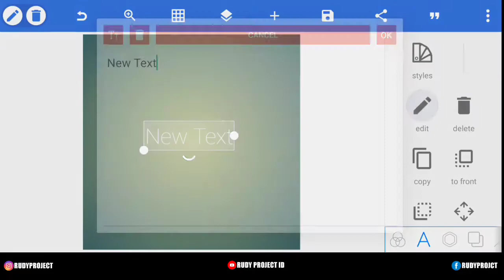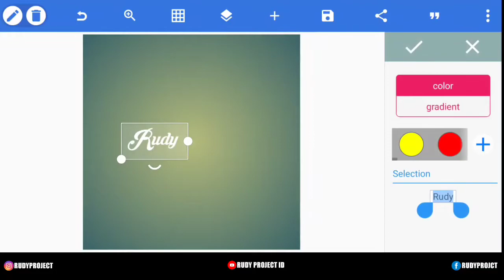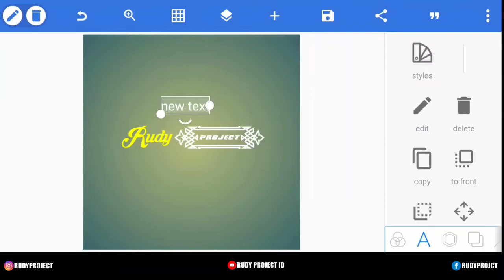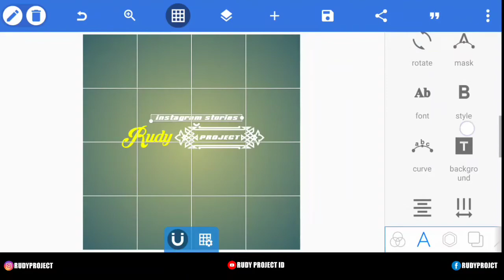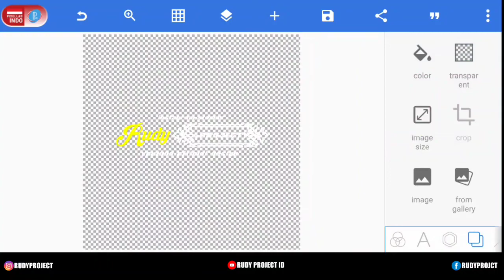CARA MEMBUAT LOGO LITERASI SIMPEL KEREN TERBARU 2021 DI PIXELLAB - PART 22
Oke temen temen di video kali ini saya akan membagikan tutorial cara membuat logo keren kreator instagram dengan aplikasi pixellab.

▶Mau ORDER Chat Whatsapp

▶Bahan - Bahan

▶WARNING !!
◾Dilarang aploud ulang mentahan di chanel lain !!

▶Jika ada kesamaan konten tanpa tidak di sengaja mohon di selesaikan dan di bicarakan dengan baik baik.